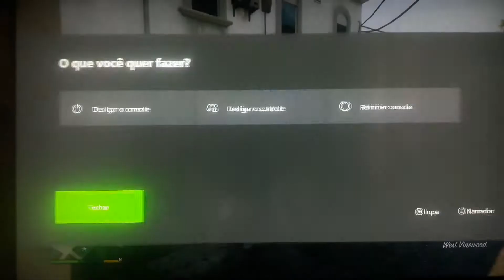Gta 5#29 michal fez um missão para solimon